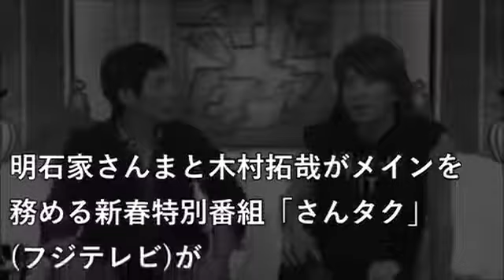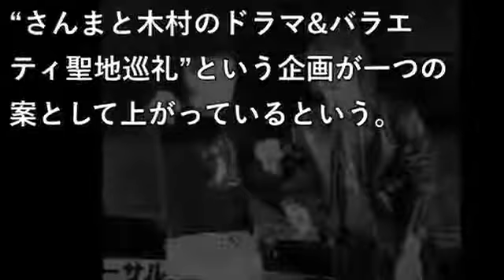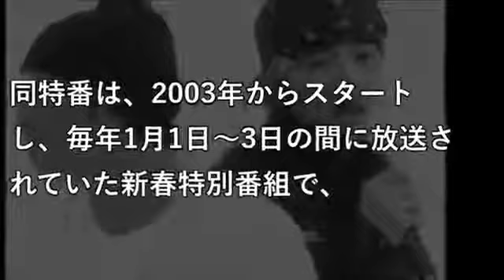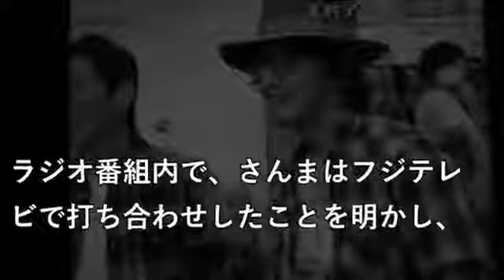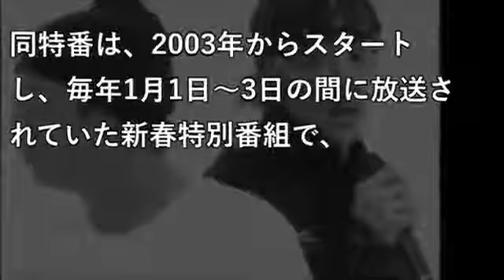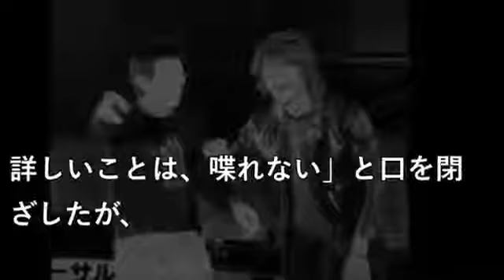Popular さんタク & Takuya Kimura videos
さんタク打ち切りか!? SMAP 木村拓哉とさんまの共演なんて見たくない!? 年始特番に異変!! 【悲報】『..